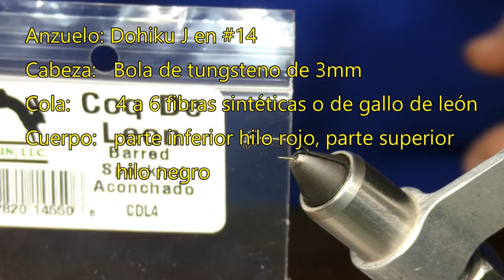Atando la mosca para pesca al hilo conocida como la culiroja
Atado o montaje de la mosca para la pesca al hilo conocida como la culiroja o también como perdigón culirojo.

Anzuelo: Dohiku J en #14
Cabeza:  Bola de tungsteno de 3mm
Cola:       4 a 6 fibras sintéticas o de gallo de león
Cuerpo:  parte inferior hilo rojo, parte superior
                hilo negro